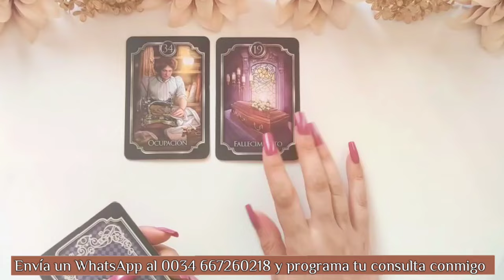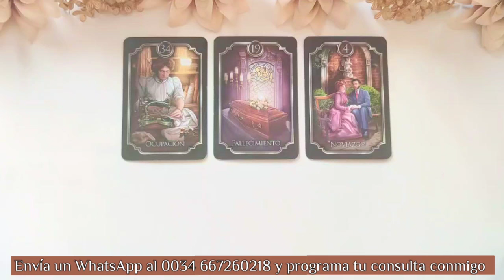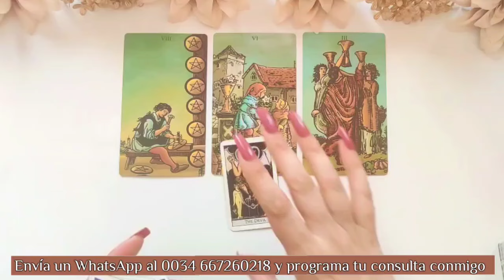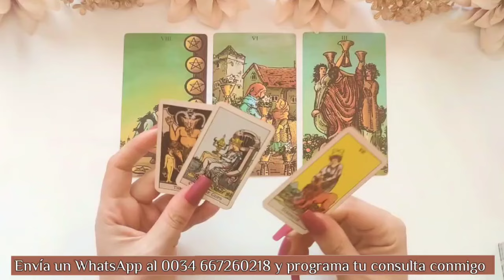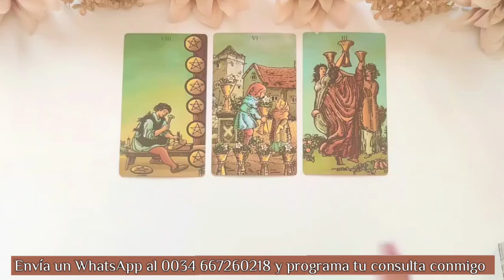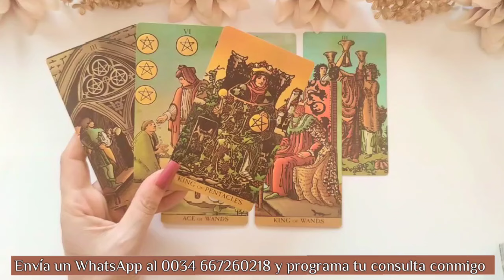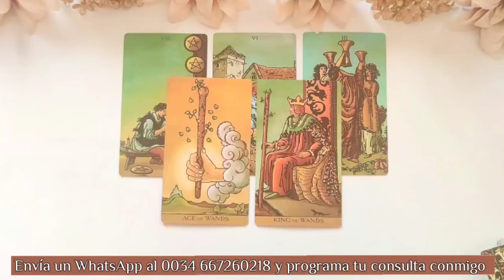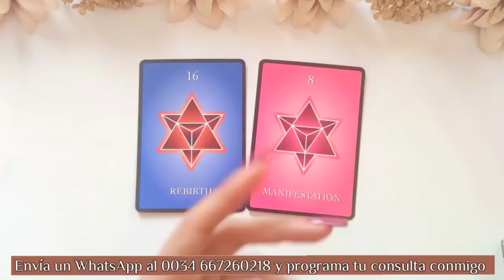Acuario ♒ Ojo con LO QUE DESEAS 👀 SUS CELOS NO TIENEN MEDIDA‼️acuario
🍀Aquí les dejo la lectura diaria / semanal del mes de Mayo, (Sol, Luna, Ascen., y Venus). Échale un vistazo a los otros vídeos de tu signo Lunar, Ascendente y Venus para tener una lectura que encaje mejor con tu situación.